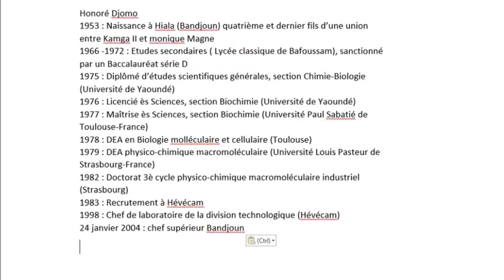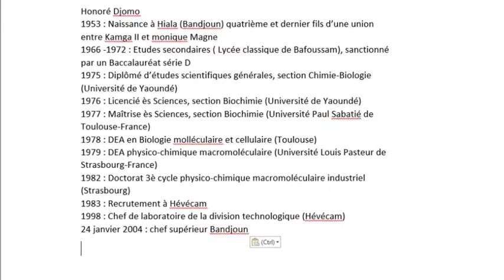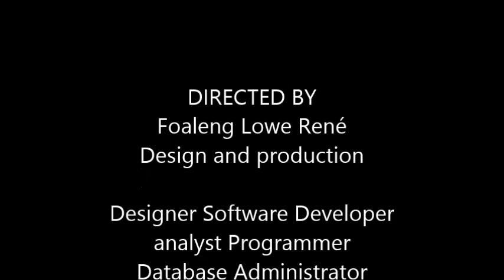Zimbabwe - Bob Marley